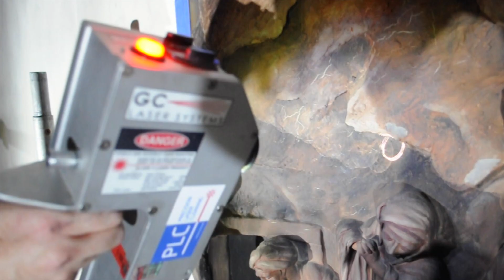PLC - Church Fire Laser Restoration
Precision Laser Cleaning recently restored 14 stations of the cross which had been effected from a arsonist attack on the chapel. Steamatic Australia worked in conjunction to fully restore the building to pre-loss condition.